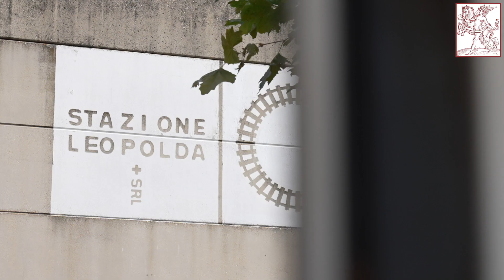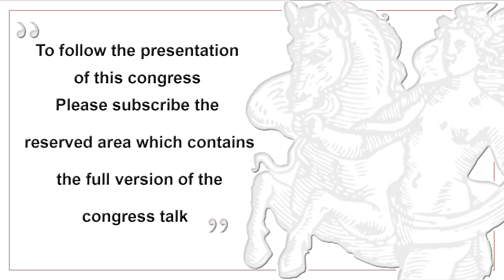4th EUVAS vasculitis course - Video Interview Prof. Gülen Hatemi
4th EUVAS vasculitis course
Florence (Italy) 13th - 15th October 2022